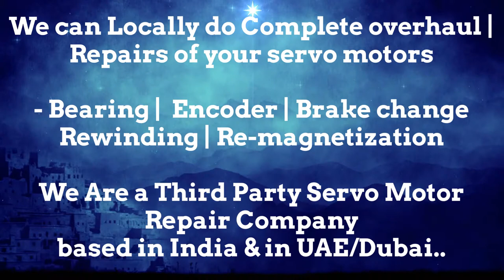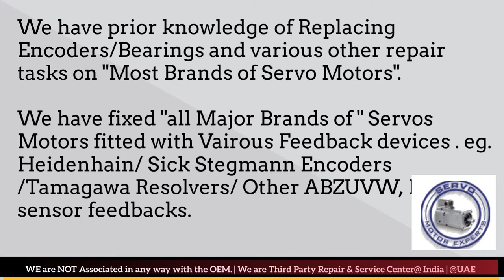Lust Lti Servo Motor Repair Locally in India | Encoder Install, Align, Adjust